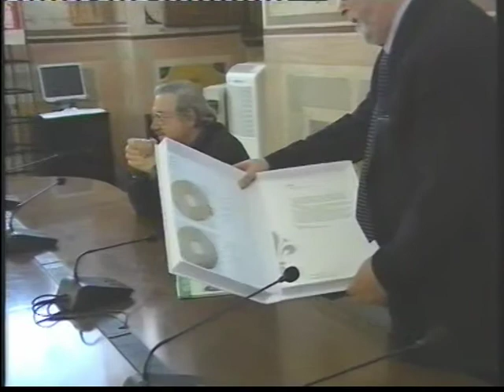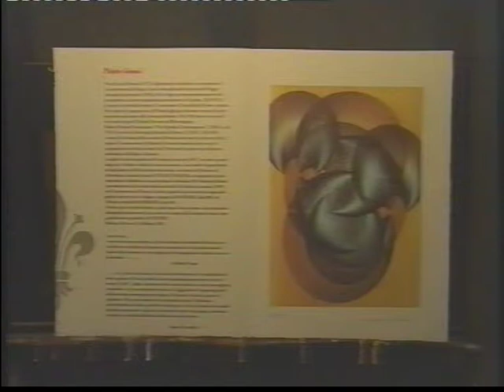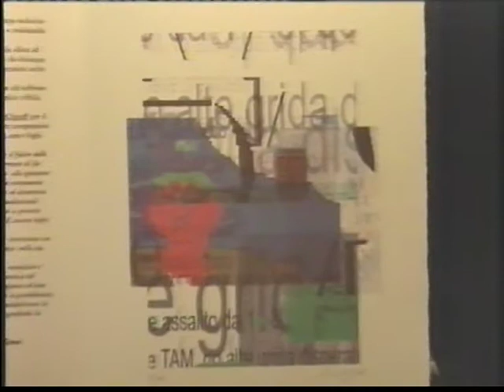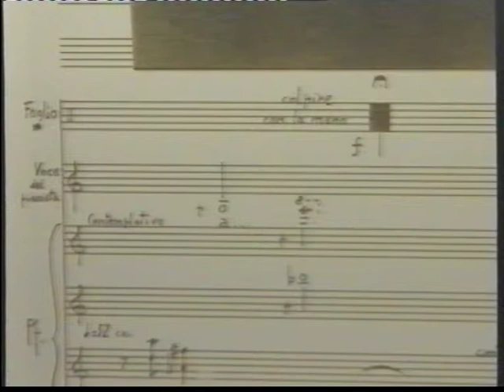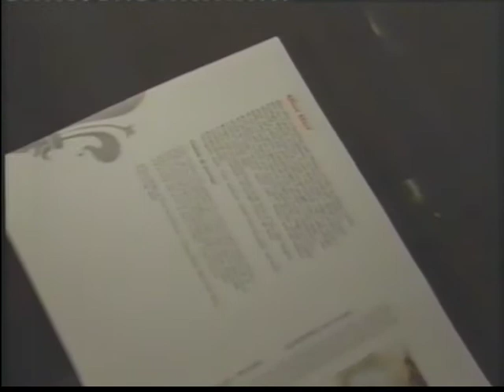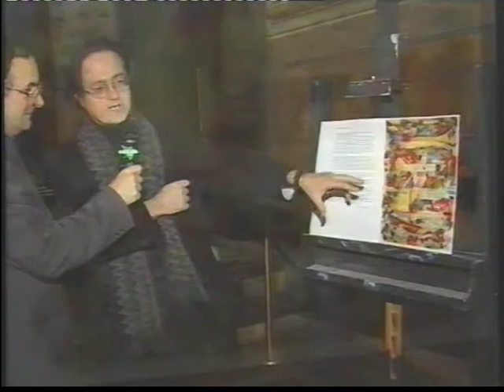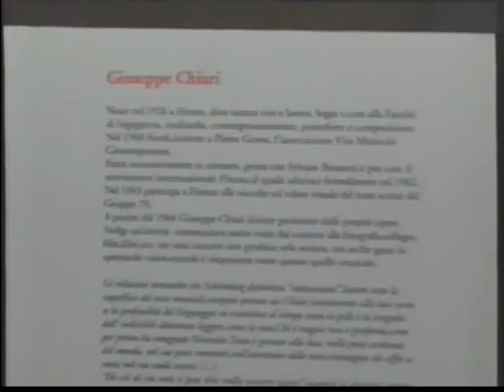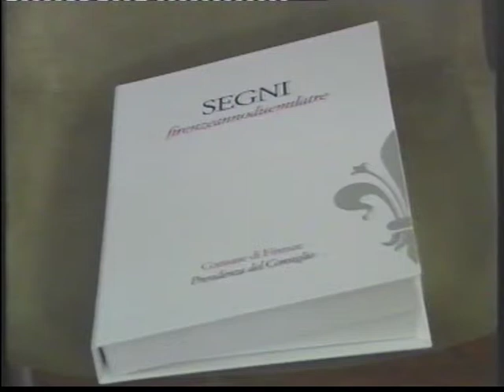SEGNI FirenzeAnnoDuemilatre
Presentation video of the folder: "Segni FirenzeAnnoDuemilatre" 19 December 2003 Sala di Lorenzo in Palazzo Vecchio.
This year is documented, the unique experience of a group of artists who, albeit in different forms, however, have the common trait of having worked and still work mainly on the relationship between figurative arts and contemporary music. The folder is supplemented by a double CD containing a significant piece by each author.
On this occasion, an exhibition of the graphics of the artists who created the work was set up in the Sala di Leone X: Marcello Aitiani, Giancarlo Cardini, Giuseppe Chiari, Pietro Grossi, Daniele Lombardi, Albert Mayer, Sergio Maltagliati. The folder is presented by the President of the Municipal Council Alberto Brasca and by Prof. Ugo Barlozzeti.

Video di presentazione della cartella: "Segni FirenzeAnnoDuemilatre" 19 Dicembre 2003 Sala di Lorenzo a Palazzo Vecchio.
Quest'anno è documentata, l'esperienza peculiare di un gruppo di artisti che sia pure in forme diverse hanno tuttavia il tratto comune di aver lavorato e di lavorare principalmente sul rapporto tra arti figurative e musica contemporanea. La cartella è integrata da un doppio CD contenente un brano significativo di ciascun autore.
Nell' occasione è stata allestita nella Sala di Leone X una mostra delle grafiche degli artisti che hanno realizzato l'opera: Marcello Aitiani, Giancarlo Cardini, Giuseppe Chiari, Pietro Grossi, Daniele Lombardi, Albert Mayer, Sergio Maltagliati. La cartella è presentata dal Presidente del Consiglio Comunale Alberto Brasca e dal Prof. Ugo Barlozzeti.